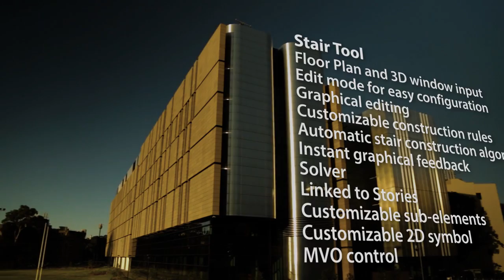ARCHICAD 21 Overview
Charles Perkins Centre, University of Sydney, Australia